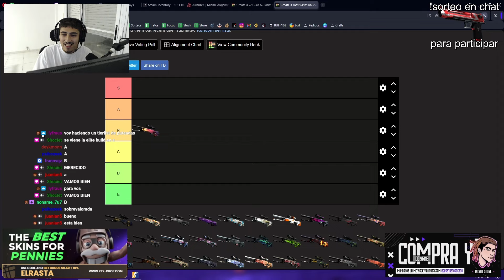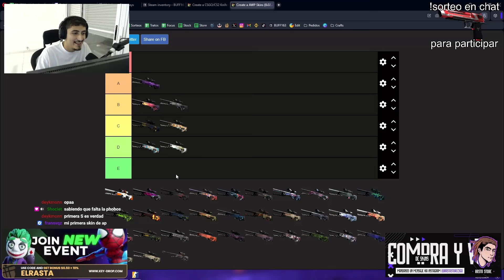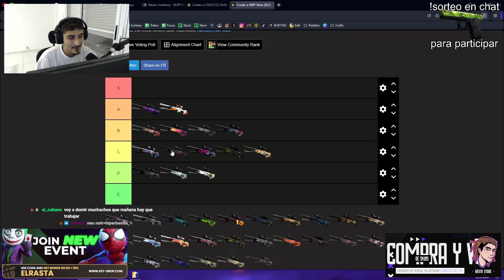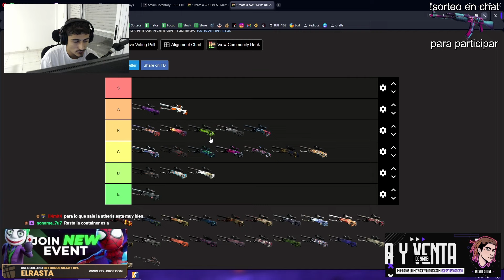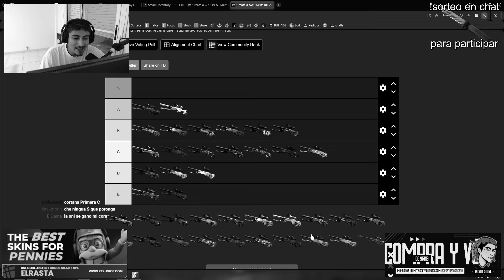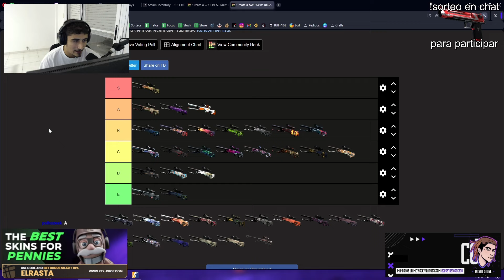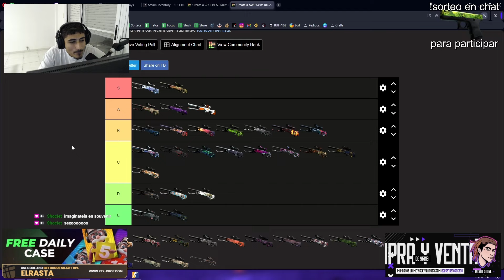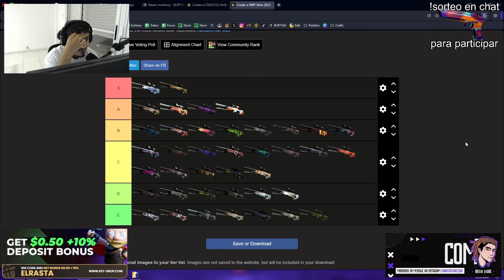El TIERLIST ABSOLUTO de AWPs hecho por un EXPERTO en SKINS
🙋‍♂️ Que onda gente, espero que anden bien. Hoy les traigo un tierlist de AWPs que hicimos en stream, intentando hacerlo lo mejor y más objetivo posible.